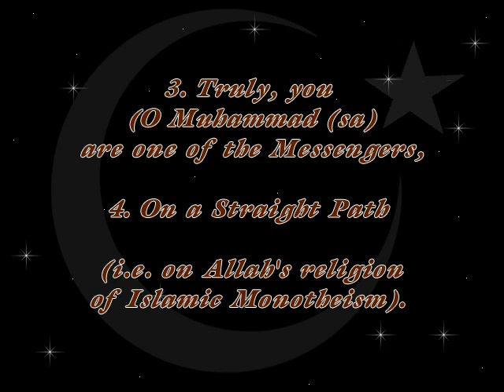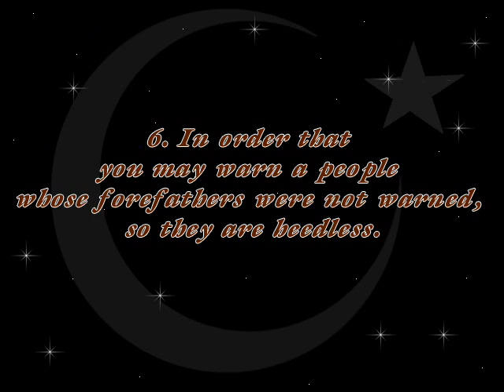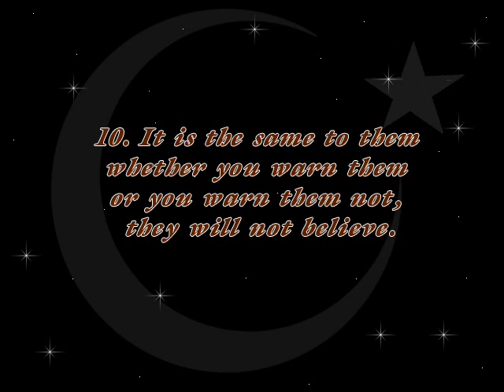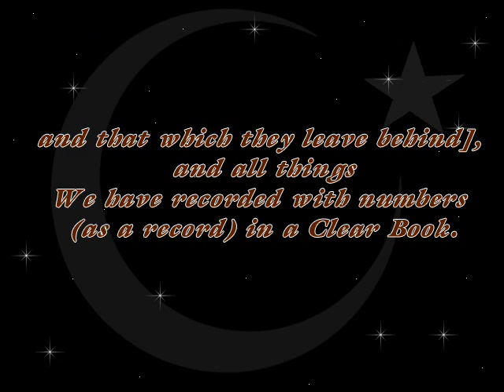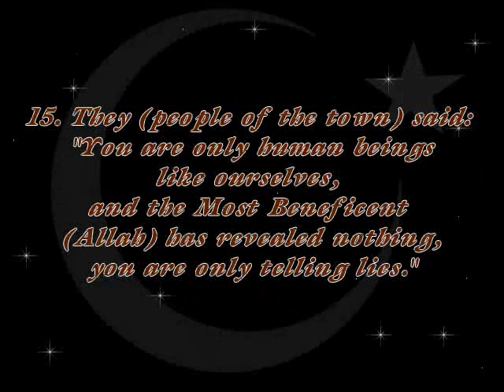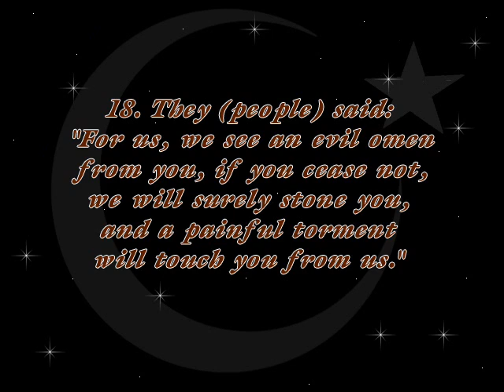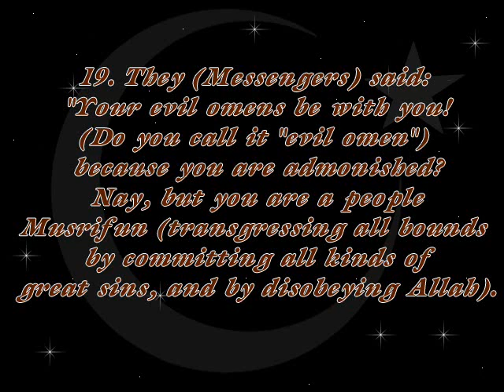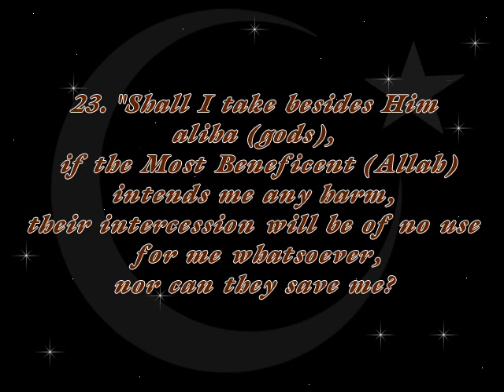Soorah Yaseen Part-1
Yā Sīn (Arabic: سورة يس‎) is the 36th 'chapter' of the Qur'an with 83 ayah, and is one of the Meccan sura. It is given the title of "the Heart of the Qur'an".